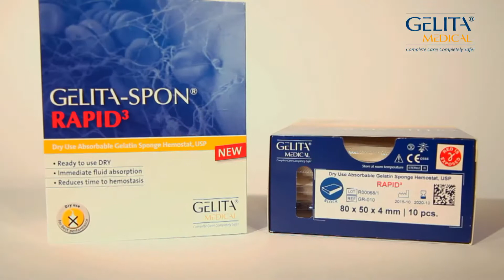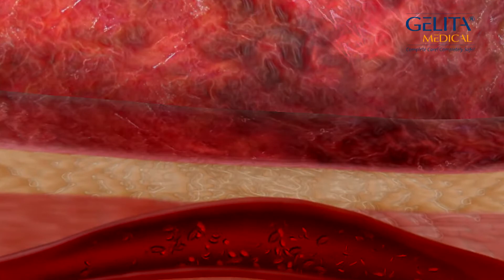GELITASPON RAPID³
Manejo en cirugía laparoscópico y endoscópico con Gelita Spon Rapid.